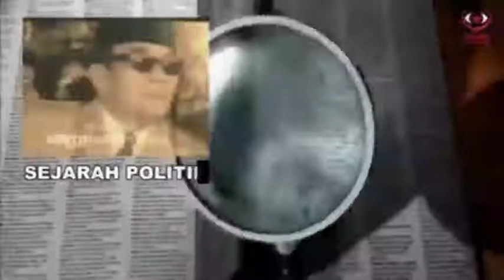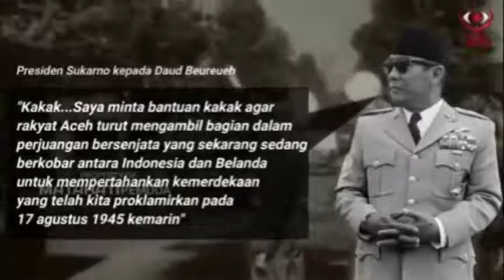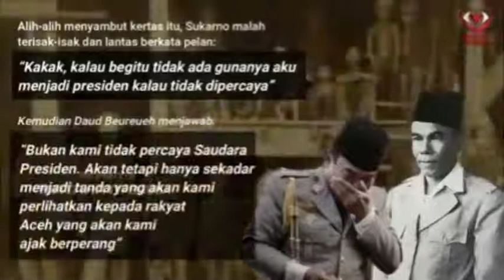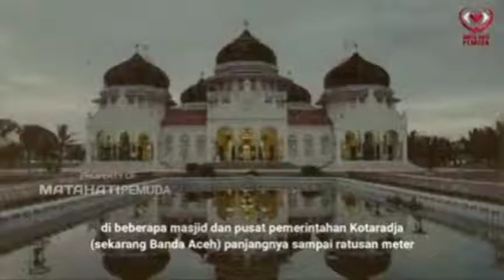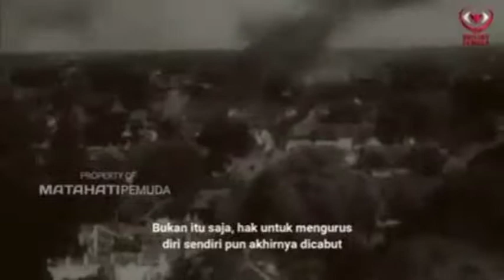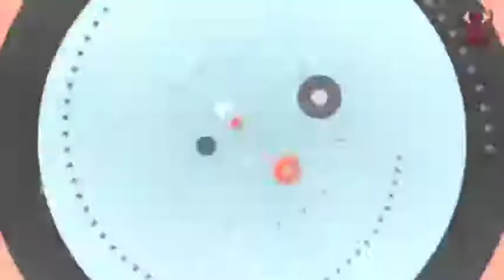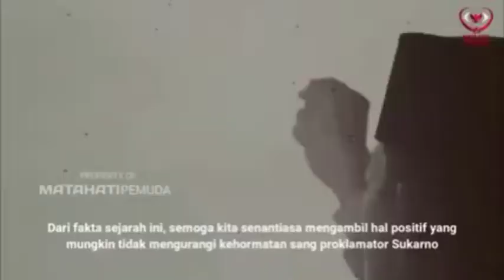FILM DOKUMENTER....: PENGKHIANATAN SOEKARNO DAN DAUD BEUREUEH TERHADAP ACEH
FILM DOKUMENTER. : PENGKHIANATAN SOEKARNO DAN DAUD BEUREUEH TERHADAP ACEH. JAUH SEBELUM INDONESIA MERDEKA DAN BERDAULAT...ACEH SUDAH MERDEKA BAHKAN SUDAH MENJADI KERAJAAN BERDAULAT DIBAWAH KEKUASAAN KEKHILAFAHAN TURKI USTMAN. TONTON VIDEO NYA AGAR TAK GAGAL PAHAM.